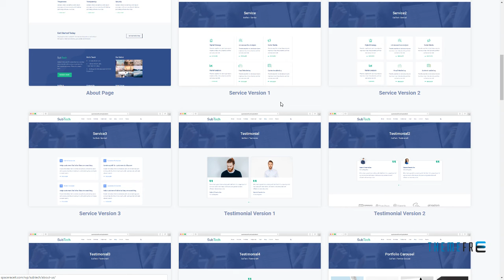SubTech - Digital Marketing and Software Consulting WordPress Theme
Framework Underscores

 Columns 4+

 Layout Responsive

 Tags agency, app landing, business, creative, digital, digital marketing, marketing, product, saas, saas template, seo, software, software landing, startup, startup template